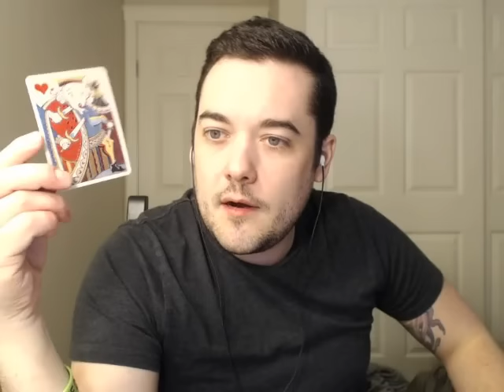Gemini April 2017 Horoscope Card Reading